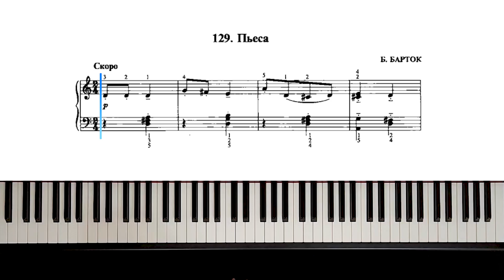129. Пьеса (Russian Piano Method)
129. Пьеса - Б. Барток (Russian Piano Method)

пьеса барток, пьеса - б. барток, nikolaev piano, the russian school of piano playing, nikolaev piano method